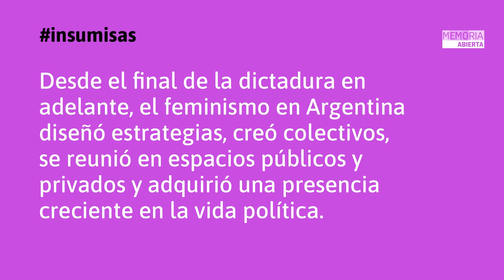Insumisas - 01.Presentacion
"Insumisas, encuentros del feminismo y el movimiento de derechos humanos"
Una colección de Memoria Abierta

Insumisas reconstruye la memoria de la articulación entre las prácticas feministas y las del movimiento de derechos humanos a través de las voces de sus protagonistas, documentos y publicaciones.
Desde el final de la dictadura el feminismo diseñó estrategias, creó colectivos, se reunió en espacios públicos y privados, adquirió una presencia creciente en la vida política argentina. Sus intervenciones tuvieron encuentros y desencuentros con el movimiento de derechos humanos. Dialogaron en ocasiones de modo subterráneo, otras en confluencia, tejiendo lazos y apoyos en una alianza creativa, que se transformó a lo largo de las décadas, al calor de los procesos políticos nacionales, regionales e internacionales.
La serie de videos que compartiremos durante las próximas semanas está compuesta de pequeños fragmentos de los materiales que estamos reuniendo en Memoria Abierta y que están disponibles en sus versiones completas en nuestra sede.
Retomamos para esta colección el término “Insumisas” que ha sido usado por diferentes colectivos de mujeres que han hecho de la creatividad una forma de resistencia. Insumisas son las feministas, las Madres, la Abuelas. Insumisas son también las prácticas del movimiento de derechos humanos y del movimiento de mujeres.

Archivo: Grupo Feminista ATEM 25 de noviembre - Cooperativa Lavaca - Archivo Hasenberg-Quaretti, Facultad de Filosofía y Letras UBA - Memoria Abierta